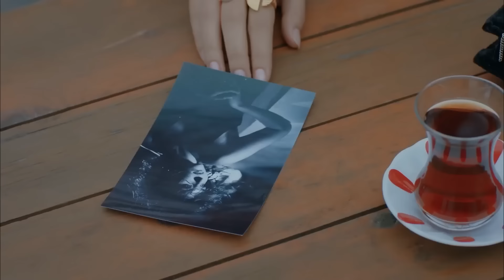Black Pearl Episode 23 (FULL HD)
Black Pearl Episode 23 - Siyah İnci

Kenan: Tolgahan Sayışman
Hazal: Hande Erçel
Vural: Berk Hakman
Canan: Neriman Uğur
Aziz: Hüseyin Avni Danyal
Ahmet: Burak Altay
Melek: Yeşim Büber
Sinan: Mehmet Mehmedof
Ebru: Melis Sezen
Ece: Çağla Demir

Production: Gold Film
Director: Erol Özlevi
Writer: Yekta Torun